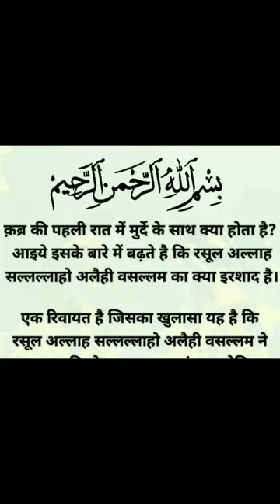क़ब्र की पहली रात।।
क़ब्र में मुर्दों कि पहली रात का मंज़र।। 😭😭।। Qabr Me Murdon ki Pahli Raat ka Manzar।। Islamiavoice

उमर अल मुख़्तार  रेगिस्तान के शेर का क़िस्सा।। Umar_Al_Mukhtar Lion of dessert ।। 👑👑।। Islamiavoice

मेरे अजीज दोस्तों हमें आपके सपोर्ट की जरूरत है क्योंकि हम आपके लिए ही मेहनत करते हैं और  इस तरह की कहानी आपके लिए ही लाते हैं।

आपको हमारी कहानियां कैसी लगती हैं कमेंट में जरूर बताइएगा ।

दोस्तों हमारे चैनल पर आपको इस्लामिक कहानियां हिंदी स्टोरी और मोरल कहानियां भी मिलती है।

we are constantly working hard for you guys so that we can bring very interesting and knowledgeable video and story for you.

islamic stories
prophet stories
islamic lectures
ramzan
story of the prophet
Quran stories
Sachha waqia